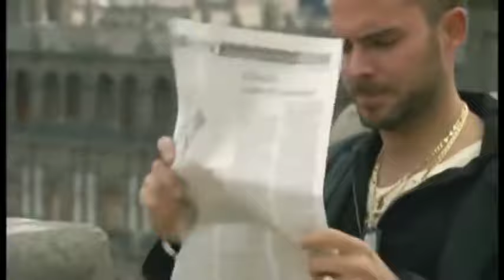El Cartel De Los Sapos Capítulo 12 Parte 7